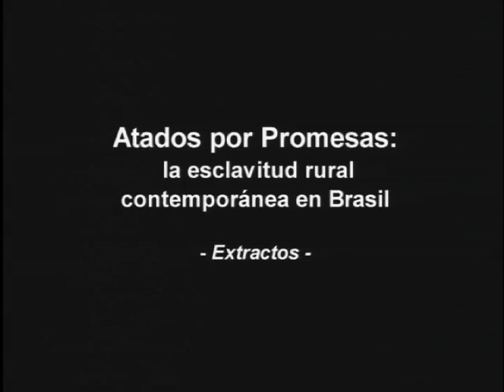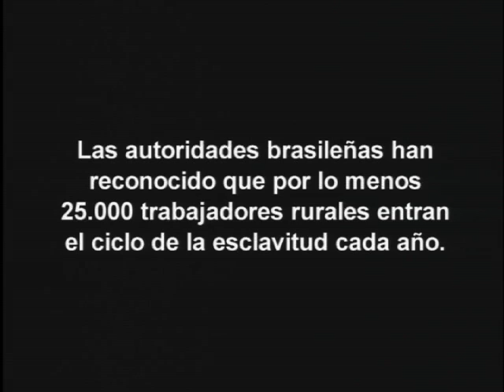Atados por Promesas: La Esclavitud Rural Contemporánea en Brasil (extractos)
WITNESS | Este video trata muchos aspectos del trabajo esclavo contemporáneo en el Brasil rural, a través de los testimonios de varios trabajadores y sus familias.
Cada año, más de 25.000 trabajadores están esclavizados por los propietarios de las tierras rurales de Brasil, principalmente en la región Amazónica. Este video cuenta la historia de los hombres que partieron en busca de trabajo y son llevados a ranchos aislados, sólo para descubrir que han sido atraídos a la servidumbre por deudas. Obligado a hacer un trabajo arduo y de vivir en chozas hacinadas sin agua corriente, son tratados como animales. "Una bala de escopeta es lo que usted tiene el derecho de aquí", un empleado se le contestó. Con ninguna salida, trabajan con la esperanza de volver a comprar su libertad.
Desde 1995, el Ministerio de Trabajo de Brasil ha operado la Brigada Móvil de Inspección para investigar los reclamos de los trabajadores fuera de control. Cada año, cerca de 250 quejas que se presenten, con la participación de casi 8.000 trabajadores.
En 2003, Brasil lanzó el Plan Nacional de Erradicación del Trabajo Esclavo, comprometiéndose a poner fin a la mano de obra esclava dentro de 4 años. Ese mismo año, el Ministerio de Trabajo estableció la "Lista de la Vergüenza", que publica los nombres de los propietarios infractores. Desde entonces, las inspecciones se han incrementado sustancialmente, la liberación de más de 4.000 trabajadores al año. Sin embargo, la mitad de las reclamaciones siguen sin ser investigados. Mientras que los propietarios infractores han sido condenados apagar multas por daños morales, pocos han sido acusados criminalmente. Los casos se han estancado debido a la controversia en cuanto a si deben ser juzgados en tribunales federales o estatales. Como resultado, la impunidad es rampante y no propietario de la tierra ha sido encarcelado por el trabajo esclavo.
Las autoridades brasileñas reconocen que al menos 25.000 trabajadores rurales entran en el ciclo de la esclavitud todos los años.